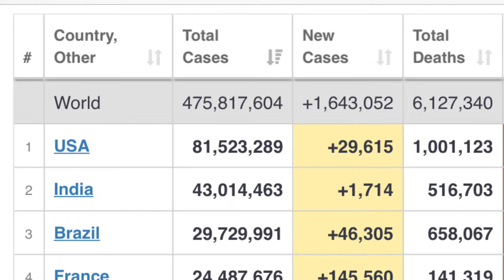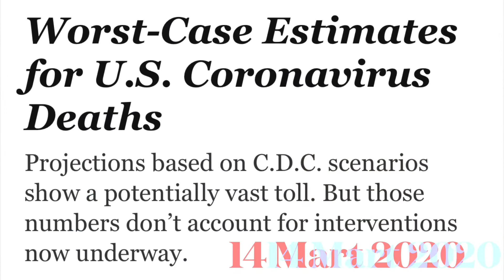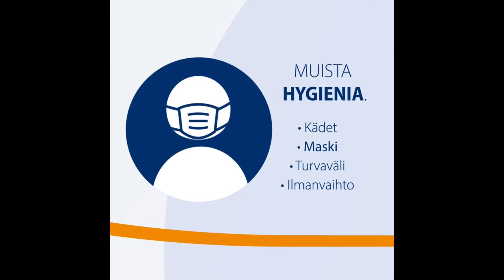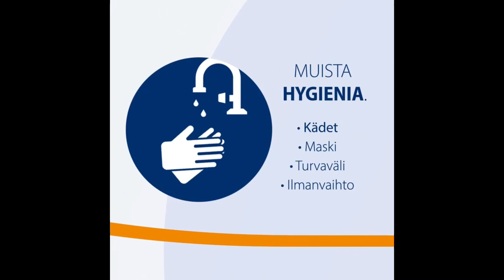ABD’de Koronadan Bir Milyon Kişi Öldü | Korona Hâlâ Daha Aramızda | 24 Mart 2022